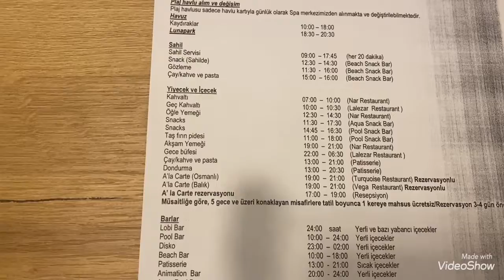TATİL VLOG | OTEL ODASI TURU | BARAN DOYA DOYA EĞLENDİ